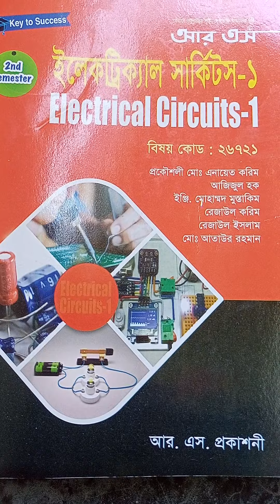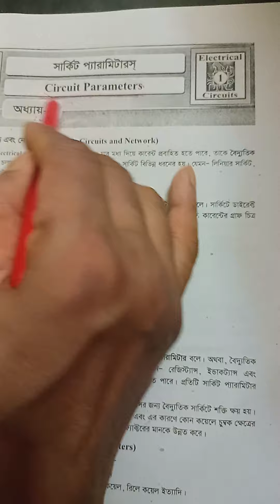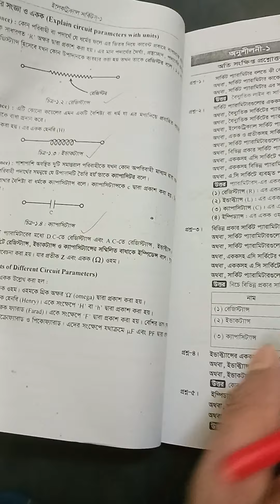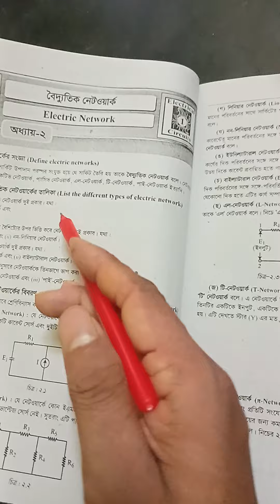Electrical Circuit-1।।C-01।।Circuit Parameters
2ET(Electrical Circuit-1)